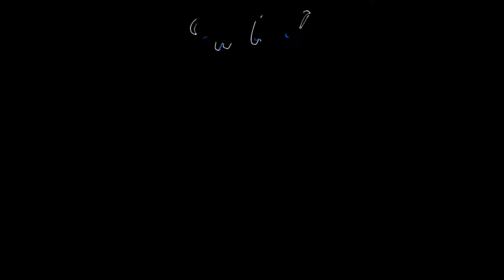🔴 LIVE NOW 🔴Rocket League 4v4 Chaos! COME JOIN AND SAY 'hi'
Hello Guys.
We are playing Rocket League today!
We play competitively and strive to be the best
Come watch the stream @ 10 pm everyday and lets have some fun together..